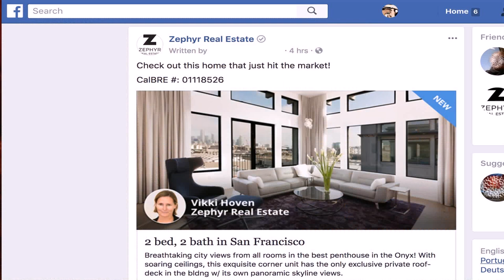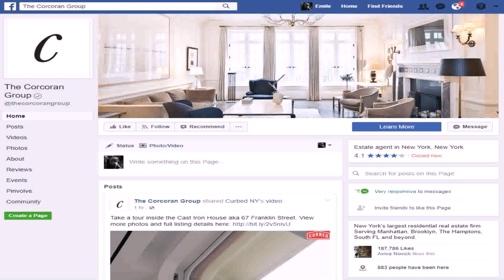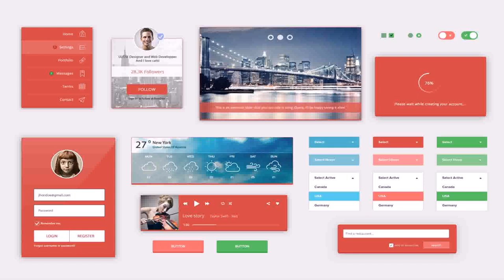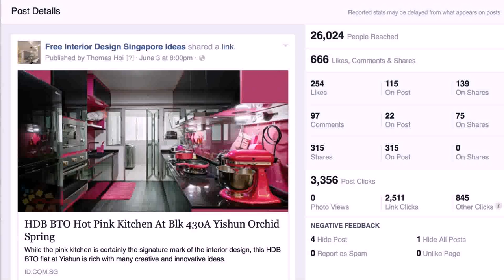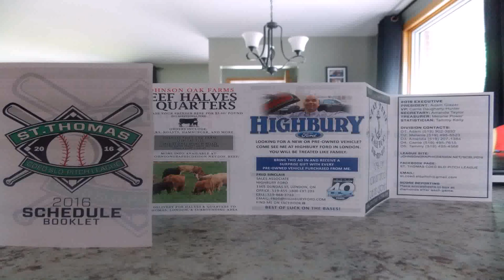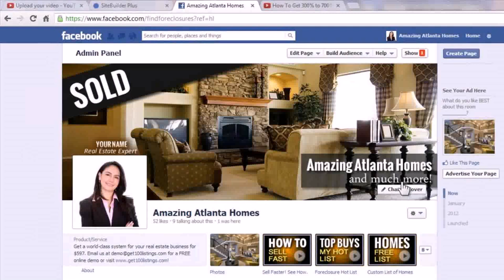Home Interior Design Facebook Pages (see description)